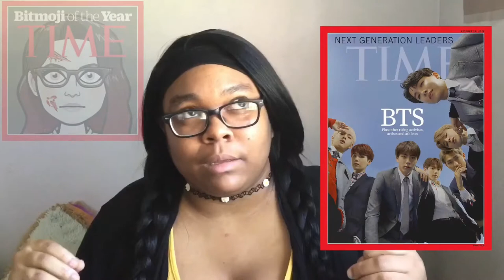Note to Self. “SELF....?!?” [Update] | Heyits_Drake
BTS - You Never Walk Alone